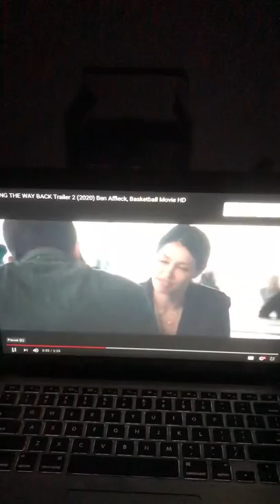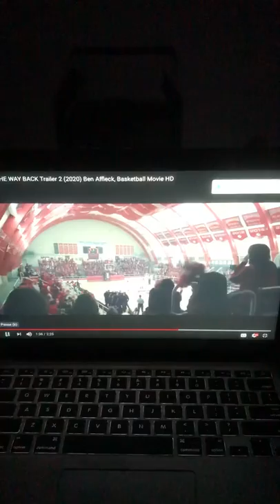Basketball Man (TRAILER) starring Ben Affleck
Ben Affleck stars as a man who is lost and plays basketball at the beach where he lives.  Eventually he works as a coach where he yells at kids.  Ben Affleck is Basketball Man.